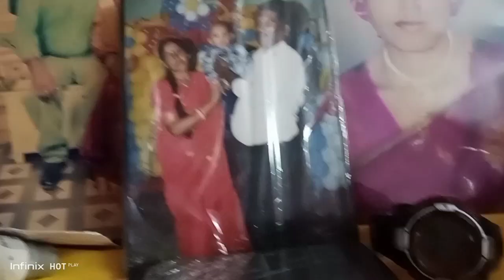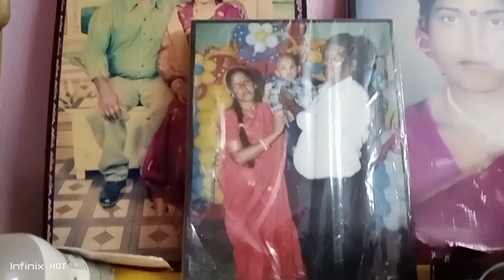my house tour..আমার নীজের বাড়িটা আজকে তোমাদেরকে একটু ঘুরে দেখালাম॥সময়ের অভাবে অনেক কিছু বাদ গেল॥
my house tour..আমার নীজের বাড়িটা আজকে তোমাদেরকে একটু ঘুরে দেখালাম॥সময়ের অভাবে অনেক কিছু বাদ গেল॥আর আজকে আমার এই ভিডিওটা দেখে যদি আপনাদের ভালো লাগে থাকে তো অবশ্যই আমার চ্যানেলে সাথে থাকবেন আর অবশ্যই আমাকে কমেন্ট করে জানাবেন কেমন লাগলো আজকের এই ভিডিওটি youtube dailyvlog bengali youtubevideo homemanagement hometour home tour video,
kitchen home tour shampa home tour video ghosh family home tour